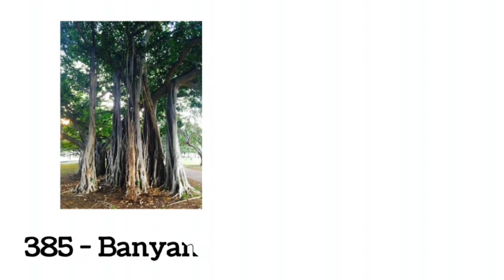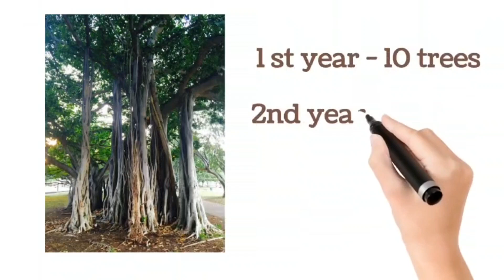Saalumarada Thimmakka | Mother of 8000+ trees | Explained in Tamil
Meet Saalumarada Thimmakka is a 1911 born 112 year old grandmother.

She and her husband started planting trees in the year 1948.

Planted and maintained nearly 385+ Banyan trees and 8000 other trees in the region of Hulikal to Kuduru highways located in Karnataka.

Due to her contribution she won many awards from State as well as central government.

In this video, we will see about her life journey in detail.